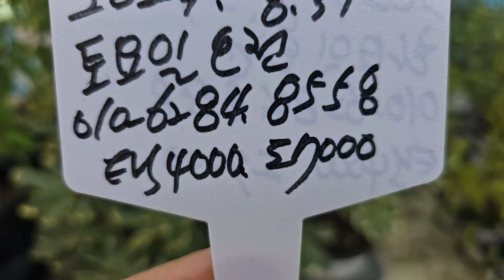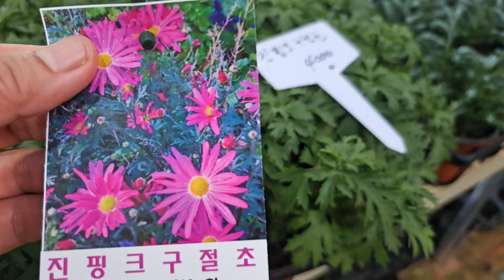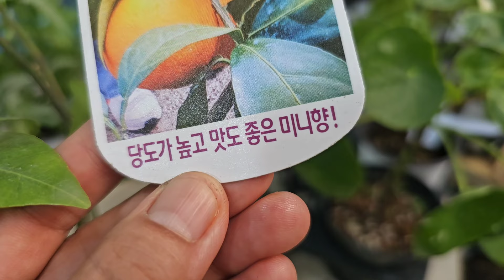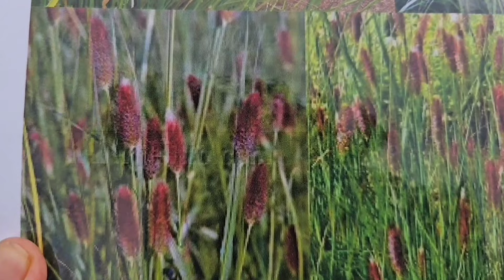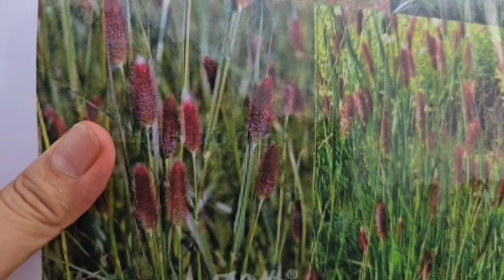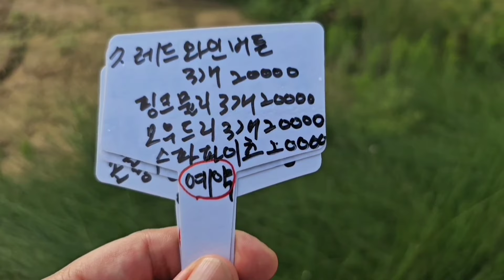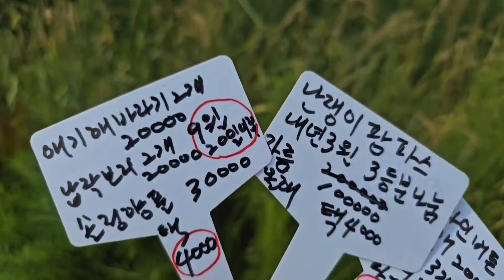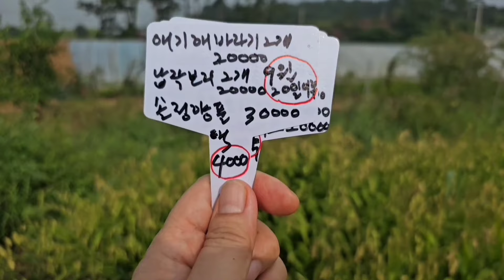백설공주 자귀나무 불새 브룬펜자스민 아메리칸블루 바닐라수국 야생화꽃모종